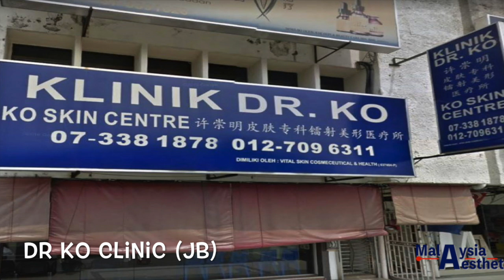Top 3 Aesthetic Clinics in Johor Bahru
Johor Bahru, is the capital city of the southern state of Malaysia, Johor. Johor Bahru is home to many world-class medical aesthetic clinics to cater to the needs of both local Johorean as well as Singaporeans. We proudly introduce to you the Top 3 Medical Aesthetic Clinics in Johor Bahru. These clinics are arranged in no particular order.
1) Dr Ko Skin Specialist, Dr Ko Clinic (JB)
2) Dr Foo Clinic
3) Beverly Wilshire Medical Centre